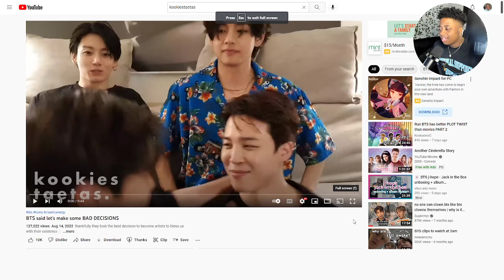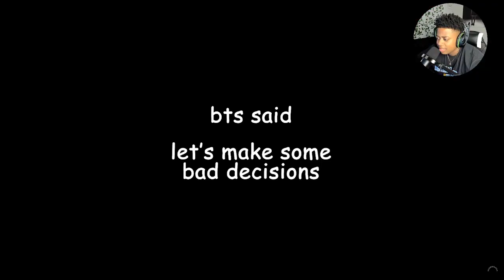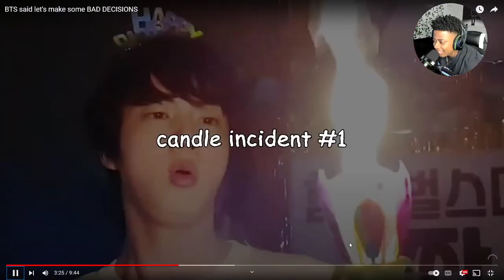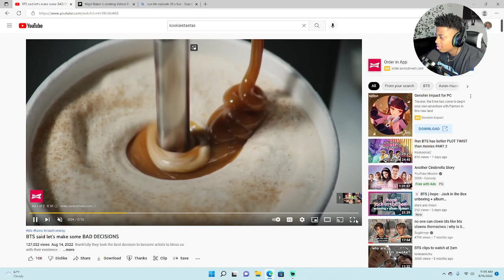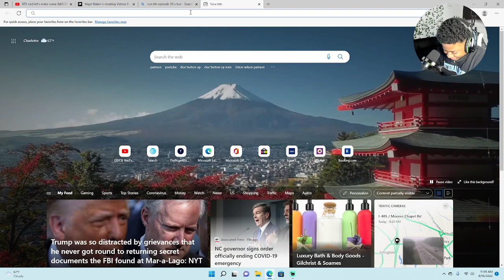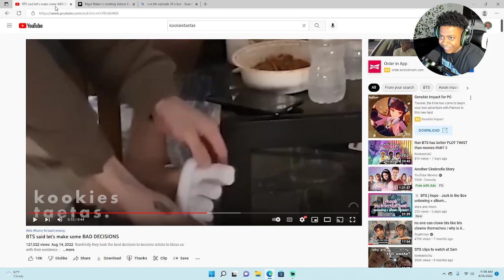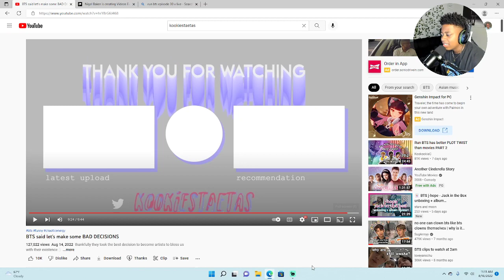“JUNGKOOK’S NIGHT APPLE WILL GO DOWN IN HISTORY!” (BTS Said Let’s Makes Some Bad Decisions)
In this video I reacted to BTS Said Let’s Makes Some Bad Decisions by kookiestaetas .